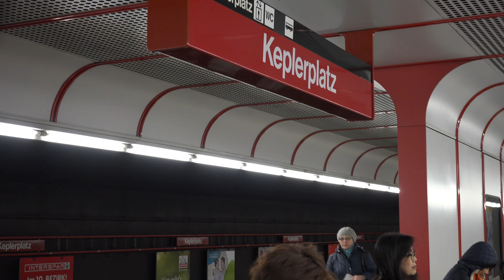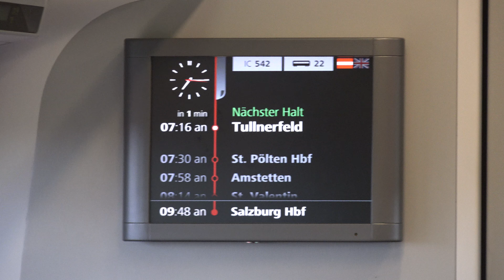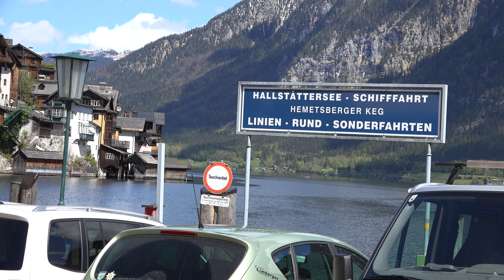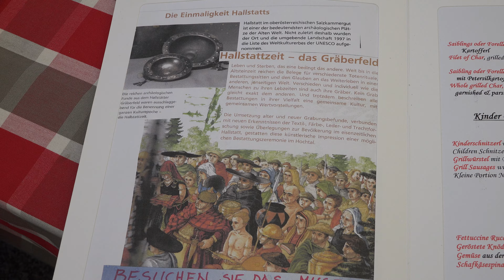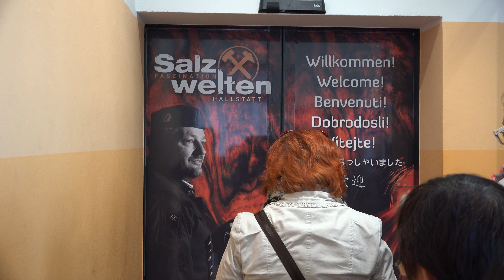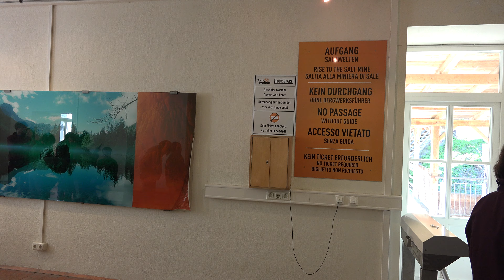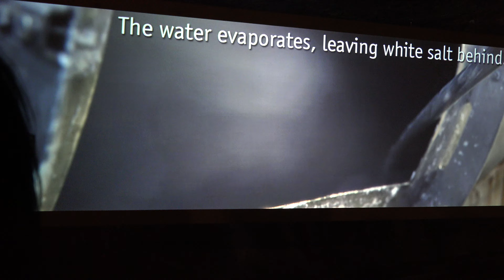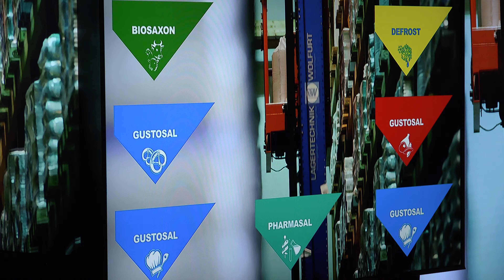ท่องยุโรป 6 ประเทศ Hallstatt, Austria 2017